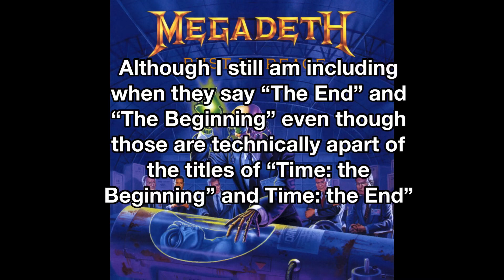Every time Dream Theater and Megadeth say each others song titles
So, hi. This video took me a while to make, but I'm glad its finally out.

If you don't understand the title of the video, then I'll explain here. Basically, I take every time a Dream Theater song says a Megadeth song title, and I also take every time a Megadeth song says a Dream Theater song title. Then I compile them both into this video.